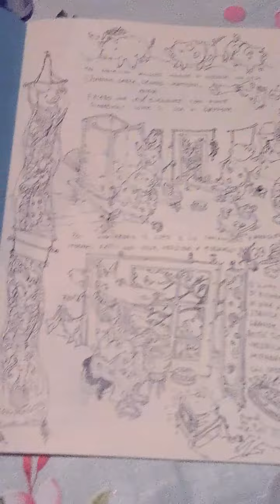tre porcellini ed un lupo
fiabe riviste storie scorrette ai tempi di whatsapp  by giuliano nannipieri